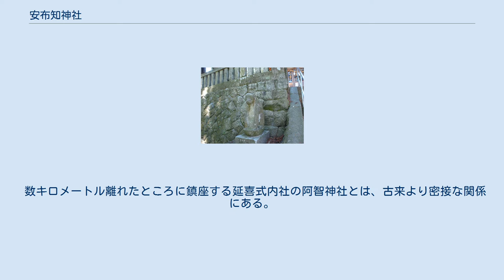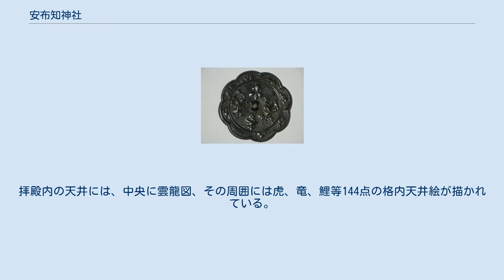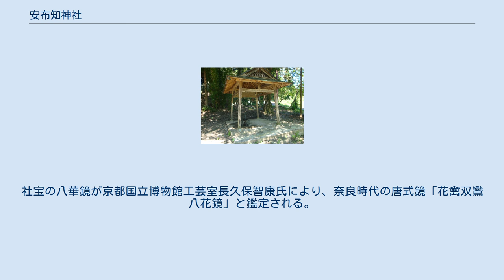安布知神社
安布知神社（あふちじんじゃ）は、長野県下伊那郡阿智村駒場にある神社。
 社伝によれば、368年(仁徳天皇56年）、清坂に八華鏡を八意思兼命の霊代として拝祀し、「吾道大神宮」として創建された。
 数キロメートル離れたところに鎮座する延喜式内社の阿智神社とは、古来より密接な関係にある。
鎮座地の位置も、古代東山道「阿知駅」跡と推定される耕地を、眼下に一望する斜面にあり、706年（慶雲3年）に八幡神（譽田別命〉を合祀する。以後「よさか八幡」と呼称された時期あり。 1573年（天正元年）に領主小笠原氏、近江国三井寺より新羅明神（須佐之男命）を合祀して、新羅明神社として改称する。
徳川家光より新羅明神の呼称にて、朱印地10石を寄進、以後将軍代替わり毎に、継ぎ目の朱印状が交付された。
現在の社殿は、領主宮崎氏により、寛文11年（1671年）に再興された。
本殿は覆屋の中にあり、三間社流造。
拝殿は延宝3年（1675年）当社の神主、林氏により建立された。
拝殿内の天井には、中央に雲龍図、その周囲には虎、竜、鯉等144点の格内天井絵が描かれている。
元禄3年（1690年）参道入口に石の大鳥居が建立された。
一時期境内に、真言宗神光寺が建てられていたが、廃寺となり、仏像は長岳寺に遷した。
 1872年（明治5年）安布知神社に改称し、駒場村の村社となる。
1932年（昭和7年）郷社に昇格する。
2015年（平成27年）本殿と拝殿は県宝に指定される。
社宝の八華鏡が京都国立博物館工芸室長久保智康氏により、奈良時代の唐式鏡「花禽双鸞八花鏡」と鑑定される。